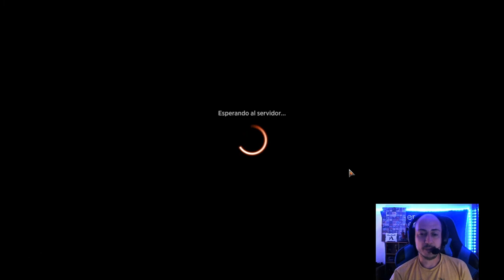Dando guerra año tras año. Monowhite Aggro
* →→ Compra sobres y otros productos de Magic ←← * WEB

Mazo
2 La emperatriz errante (NEO) 42
3 Veterano lunarca (MID) 27
4 Iniciado optimista (VOW) 20
4 Adversario intrépido (MID) 25
4 Guardiana de Nueva Benalia (DMU) 19
2 Refuerzos decididos (DMU) 29
4 Compañero con espíritus (NEO) 38
2 Pacificador ungido (DMU) 2
3 Adeline, cátara fulgurante (MID) 1
2 Ejemplar de Serra (DMU) 32
4 Anuncio de la boda (VOW) 45
2 La restauración de Eiganjo (NEO) 34
23 Llanura (MIR) 331
1 Eiganjo, trono del imperio (NEO) 268

Sideboard
4 Thalia, guardiana de Thraben (DKA) 24
2 Pacificador ungido (DMU) 2
1 Experta en rescates (SNC) 12
1 Experta en rescates (SNC) 12
2 Cátaro brutal (MID) 7
2 Protectora del cementerio (VOW) 6
2 Destello del farol (VOW) 23
1 Maldición del silencio (MID) 15 -- -- -- --